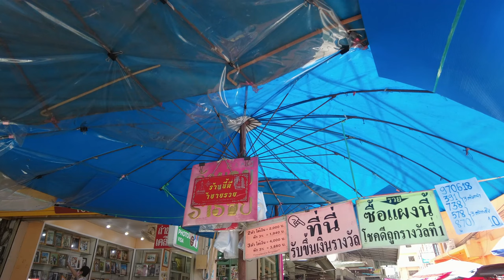Pattaya beach day from Buakhao to Dongtan beach Jomtien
Buakhaolta skootterilla Dongtan biitsille, kolmas peräkkäinen lottovoittokin tuli matkalla lunastettua.